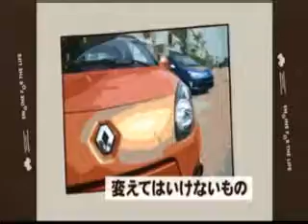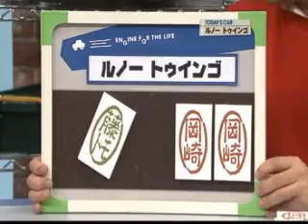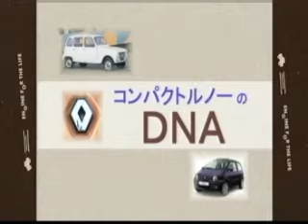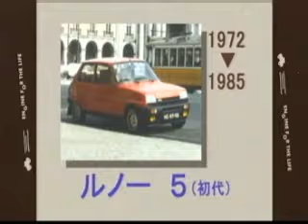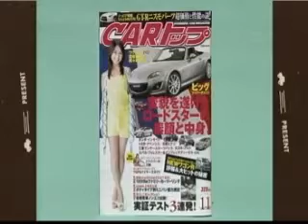#030.クルマでいこう！ルノー トゥインゴ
＃030．ルノー　トゥインゴ

中古車平均相場価格　105.0万円